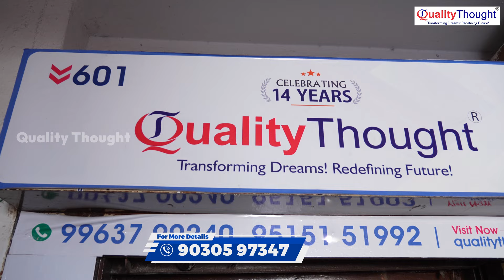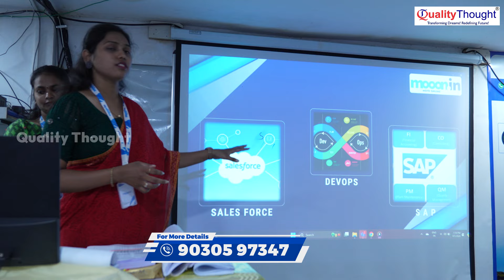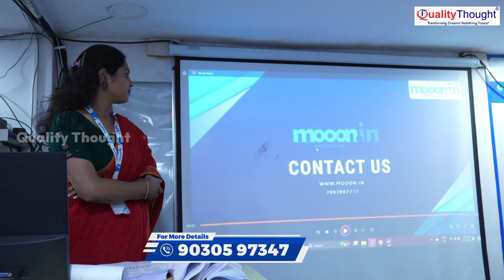Moon Technologies Placement Drive | Quality Thought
Welcome to the Moon Technologies Placement Drive hosted by Quality Thought! In this video, we will be discussing the latest job openings and career opportunities offered by Moon Technologies. We will cover the company's background, vision, and values along with what it takes to become a part of their dynamic team. Whether you are a fresher looking for your dream job or an experienced professional seeking new challenges, this is an event you cannot afford to miss. So, get ready to elevate your career with Moon Technologies and Quality Thought. Let's make your placement journey a success together.